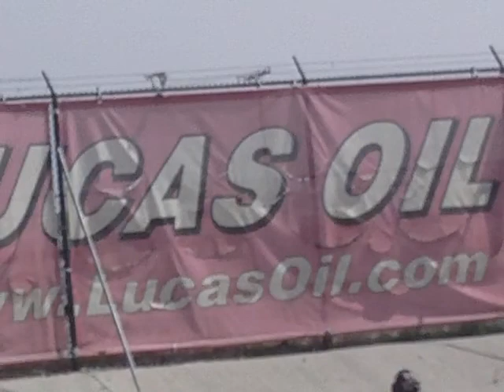BOBBY COTTRELL AT FONTANA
BOBBY RACING DAN...